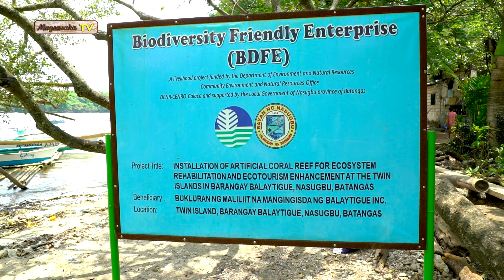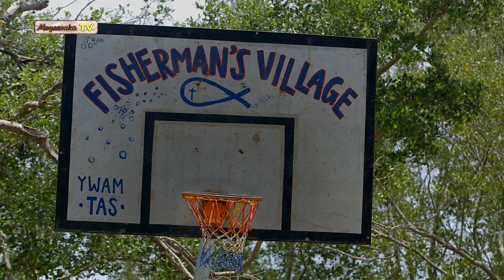Artificial Habitat (Episode 28)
Episode 28 Artificial Habitat

Ngayong linggo sa MagsasakaTV, pag-usapan naman natin ang malawak na karagatan. Ano nga ba ang Artificial Habitat? Alamin ang iba’t ibang klase ng mga artificial habitat na maaari nating itanim sa karagatan. Paano nga ba nito matutulungan ang ating mga mangingisda? At kilalanin rin ang mga pribadong sector at mga LGU na patuloy na nagsasagawa ng ganitong klaseng proyekto.

Makibahagi sa talakayan tungkol sa agrikultura kasama sina Dexter Villamin at Jeff Hernaez sa Magsasaka TV tuwing Linggo, alas-5 ng umaga sa DZMM.

Dv Boer
MAGSASAKA Incorporated
DV BOER Microfinance INC.
DV Boer Foundation

Sumali rin sa aming official facebook group
Magsasaka TV Group:

Artificial Habitat, DVBoerFarm, DexVillamin, SaAtinMagsisimula, Oplan Pamamalakaya,